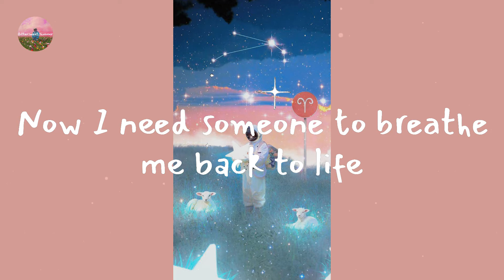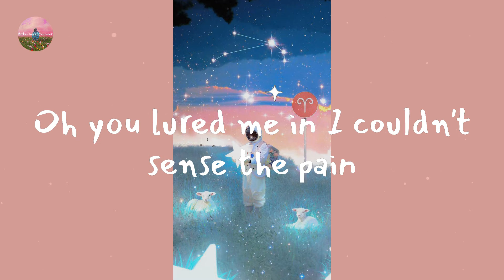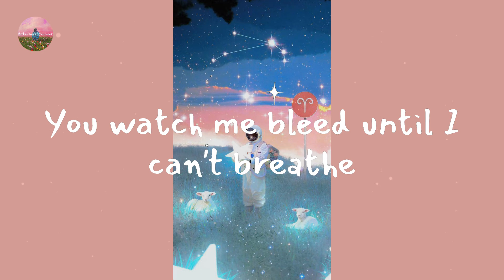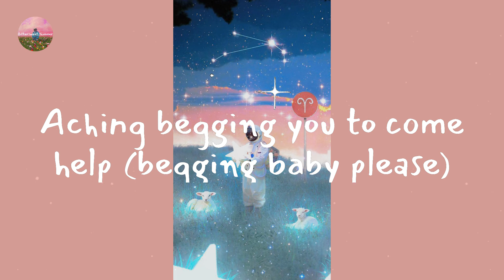Shawn Mendes - Stitches (Lyric Video)